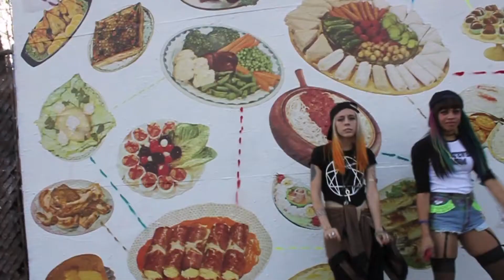Jessi Jae Joplin and Madelin Pendleton for NIN3